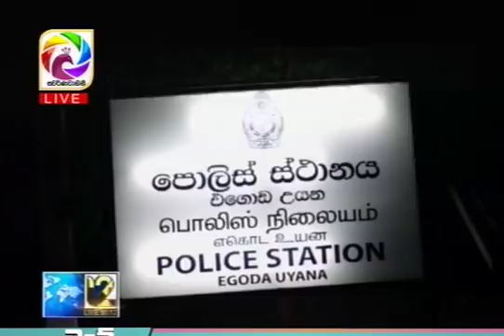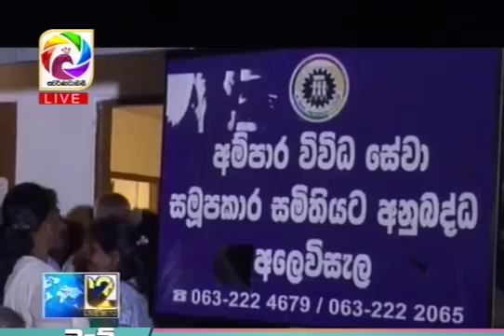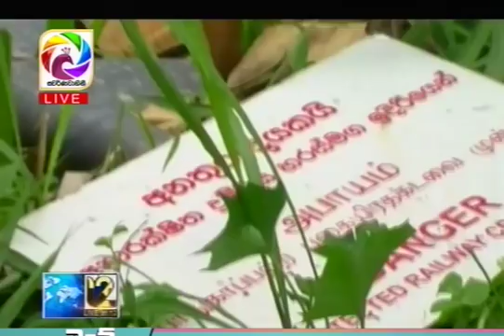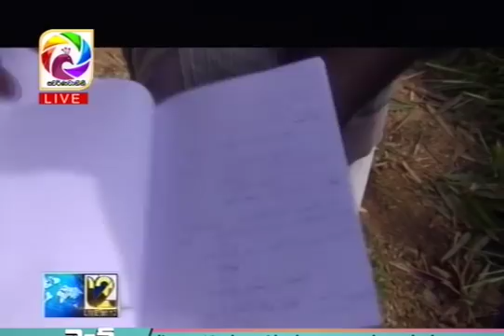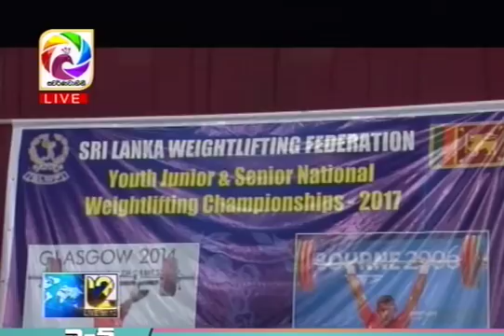Live at 12 News – 2017.12.30